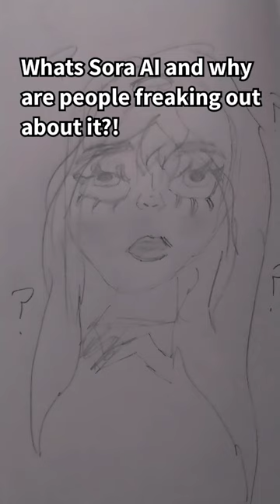SPREAD AWARENESS! REPOST THIS!TELL PEOPLE!SEND THIS TO PEOPLE!!soraai